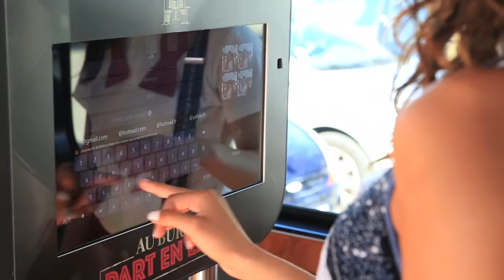TCS x AU BUREAU - Au Bureau part en live !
L’English Bus Tour de la tournée Au Bureau part en LIVE ! a pris la route en Juin 2015 pour visiter 5 villes de France et leurs établissements Au Bureau. En Mars 2015, un grand concours national a permis aux internautes de voter sur Facebook pour leurs 5 villes et Au Bureau préférés parmi les 64 du réseau : Chatou pour l’Ile de France, Mers les Bains pour le Nord, Nantes pour l’Ouest, La Garde pour le Sud et Evian pour l’Est !